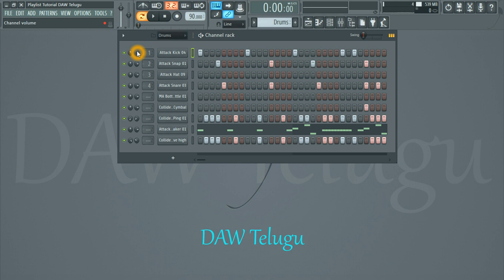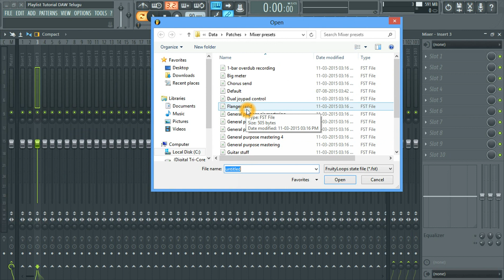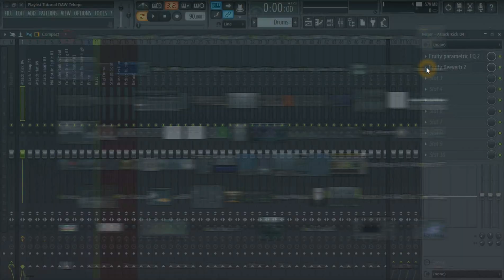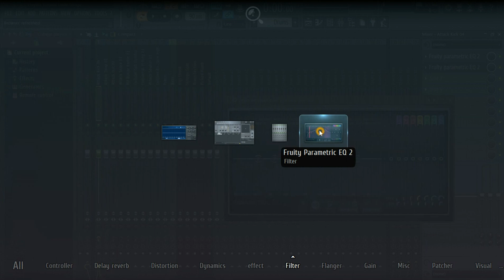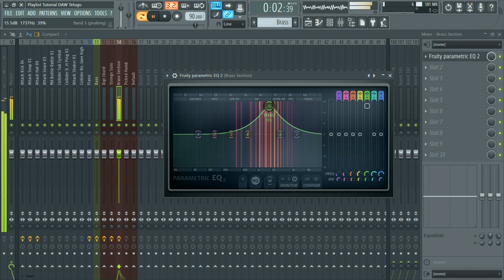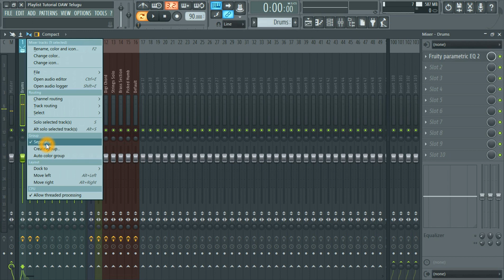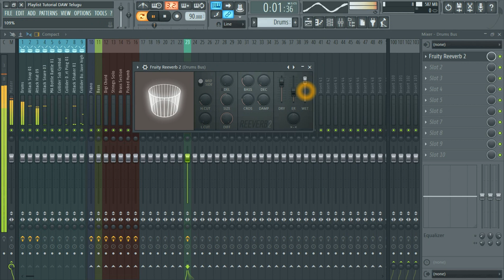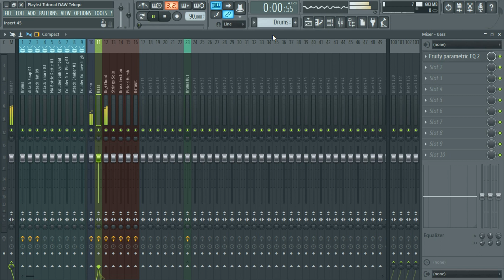"Mixer" FL Studio 12 Tutorial |Telugu Tutorial | DAW Telugu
Friends In this video you can learn about Mixer (Mixing & Mastering Tips)
Audio Level Fixed